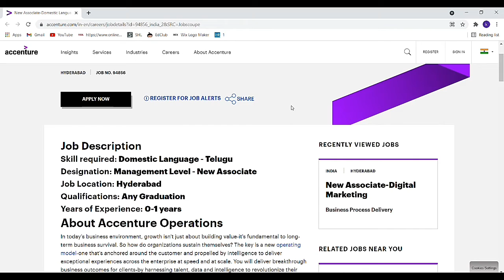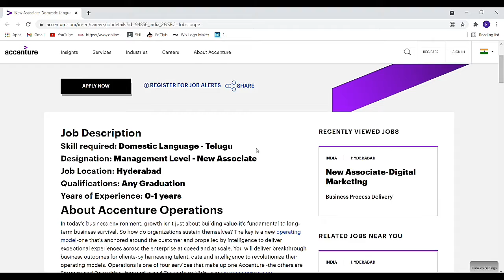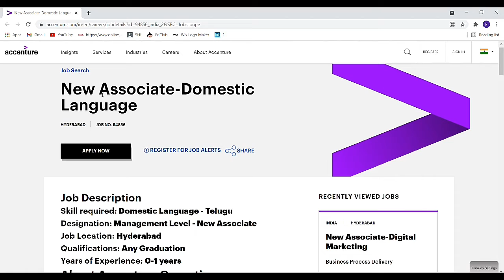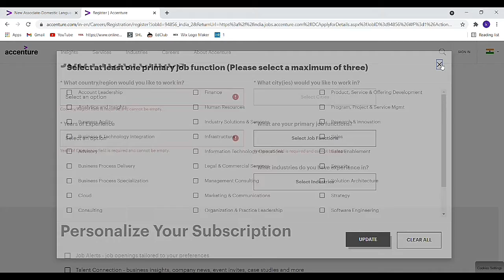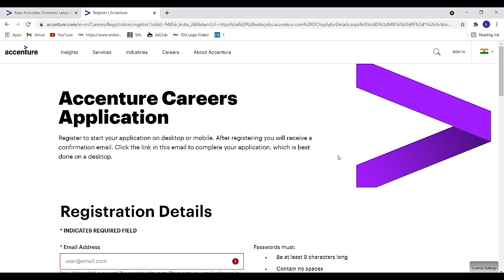Work From Home Jobs | Accenture Jobs For Freshers | Latest Jobs For Freshers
AccentureJobs in Telugu
WorkFromHome jobs
AssociateLevel Jobs
digital marketing
latest private jobs for freshers
jobs for freshers
workfromhome jobs 2021 in Telugu